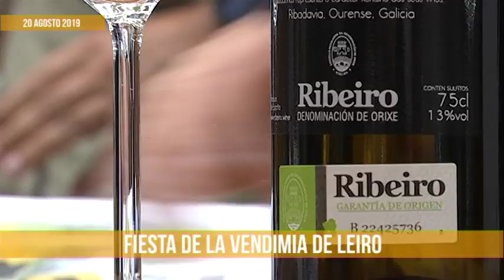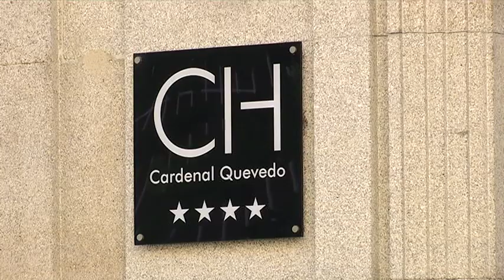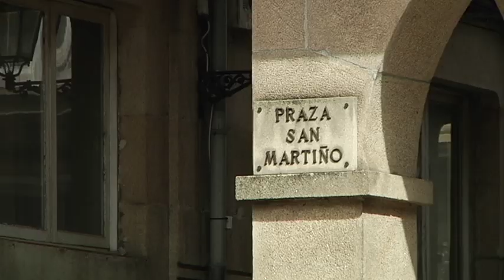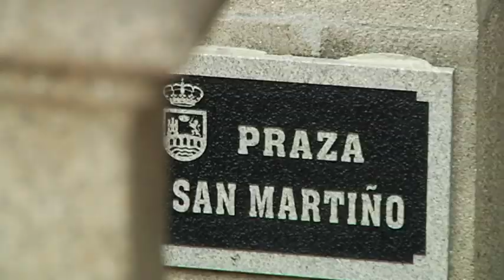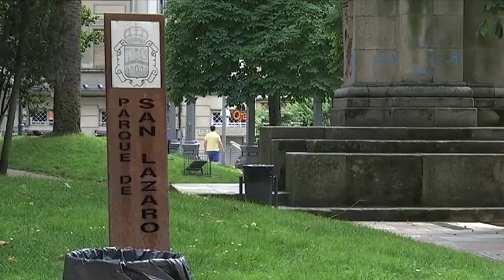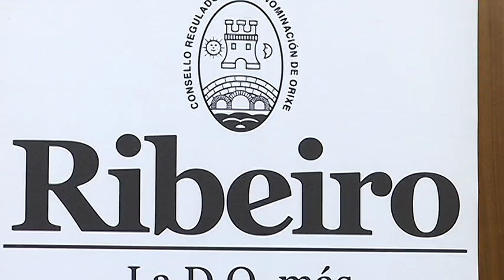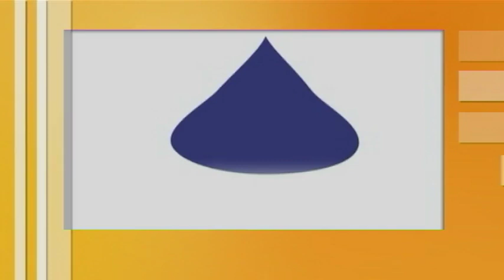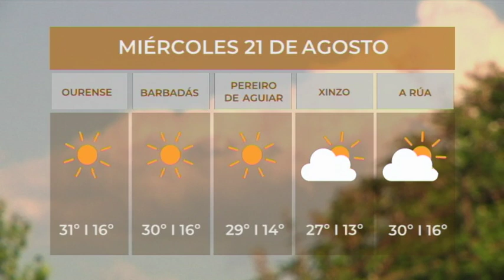Noticias Ourense 20.8.19